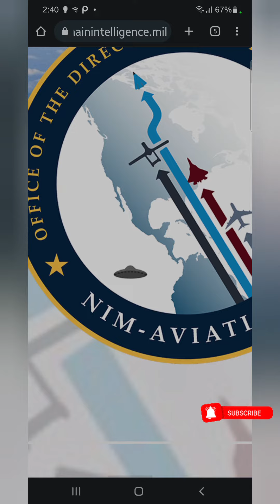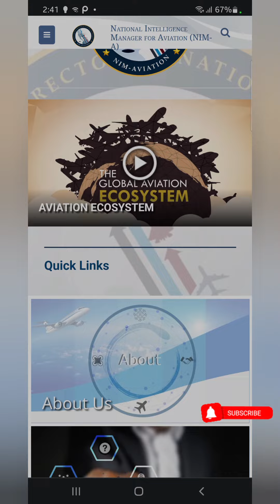UFO Hidden In Plain Sight On Government Insignia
This is a fantastic video showing us the  hidden in plain sight efforts that the Government does go to, to simply hide the undeniable proof and real fact that they're working on UFOs in plain sight! The National Intelligence Manager for Aviation NIM has an insignia with a Flying Saucer on it.

- Hey 🙏 I've just created an account on "buymeacoffee" I hope you can join me, I'll follow for a follow, thanks.

Join Canva, if you do then we both get premium features for free, using this link.

Credit: National Intelligence Manager for Aviation NIM/UFO Sighting's Footage/UFO News.

Edited by UFO News and UFO Sighting's Footage.